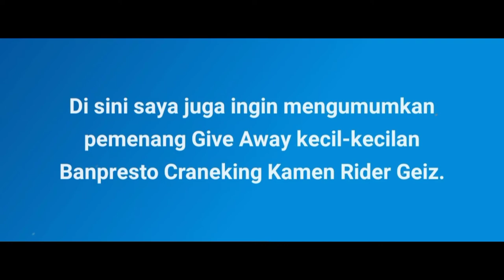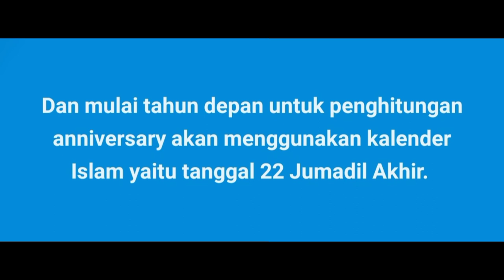PENGUMUMAN GIVE AWAY 1st ANNIVERSARY SOBAT MAINAN